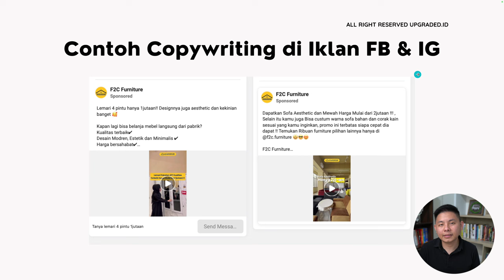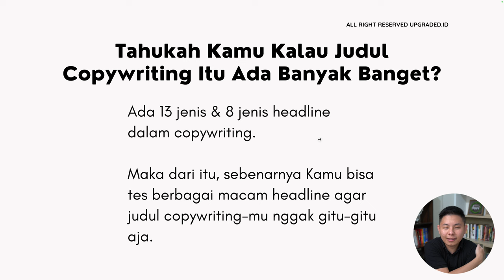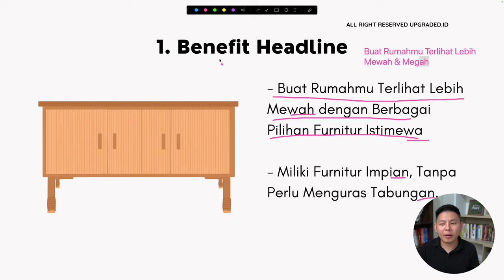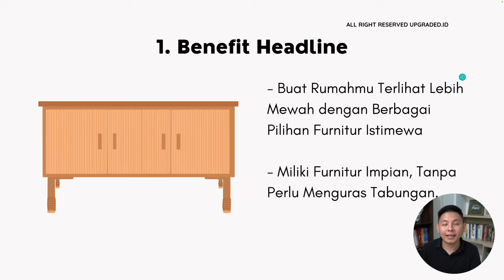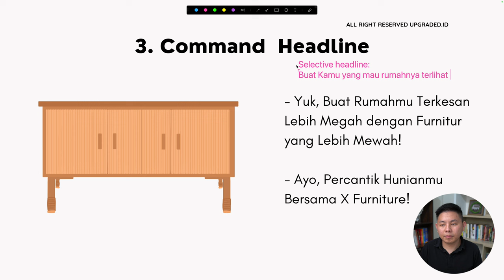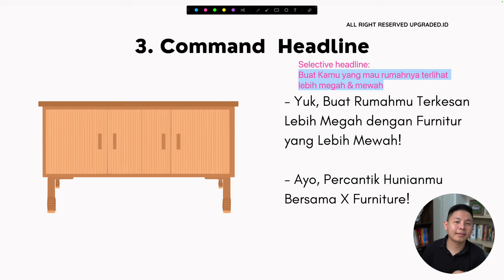Inspirasi Judul COPYWRITING untuk Jualan FURNITURE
Untuk kamu yang berbisnis di bidang furnitur, kamu pasti membutuhkan judul yang pas untuk meyakinkan pelanggan kamu bukan? Yuk coba beberapa judul copywriting ini dan yakinkan pelanggan kamu untuk beli furnitur di tokomu!